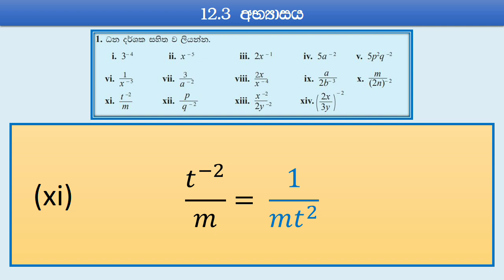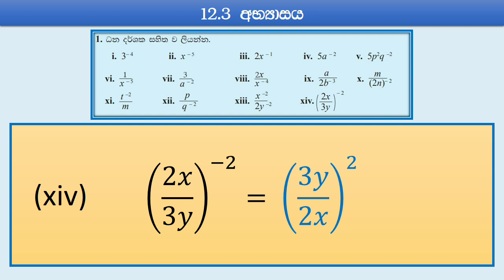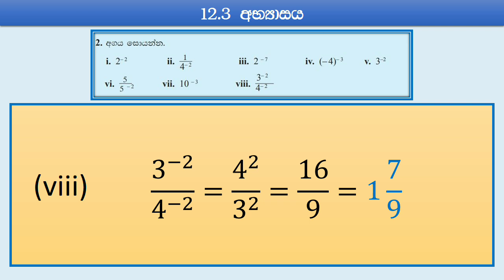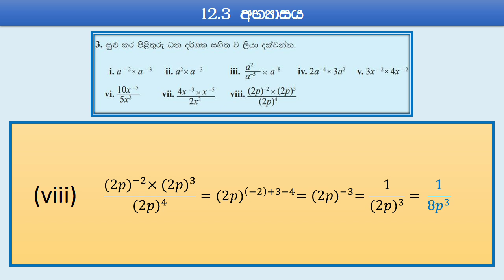Grade 9 - Activity 12.3 🤩 9 ශ්‍රේණිය - 12.3 අභ්‍යාසය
9 ශ්‍රේණිය ✏️ (12) දර්ශක
Grade 9     ✏️ (12) Indicators